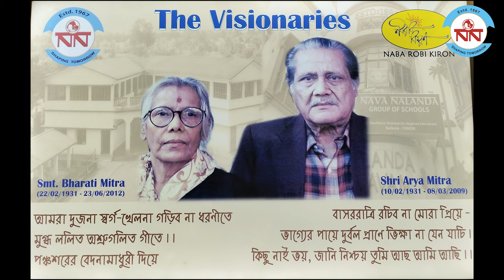SOBAR PRIYO NAVA NALANDA /Happy 57th Birthday Nava Nalanda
Song : Tomar Amar Sobar Mone Nava Nalanda
Singer : Debadrito Chattopadhyay
Lyrics : Aniruddha Ghosh
Mix-Master : Chotka Karmakar
A/V : Raja Halder, Rana Halder
Special thanks to Mr. Arijit Mitra